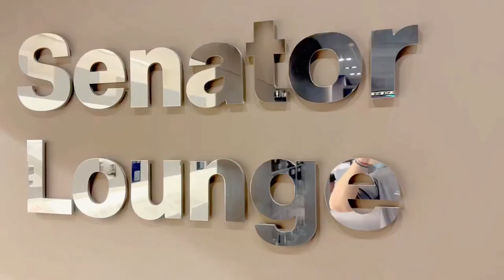Lufthansa Senator & Business Lounge Munich Airport | Tour Of The Lounge & How To Gain Access!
This is a tour of the Lufthansa Senator and Business lounge at the Munich Airport. It is located in terminal 2 near the H gates. I will be visiting hundreds of lounges on this channel.